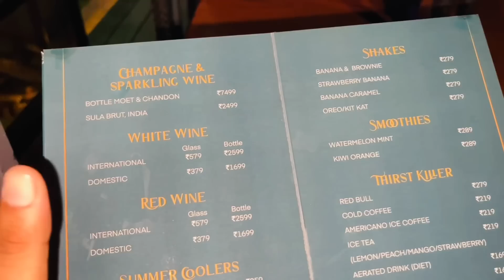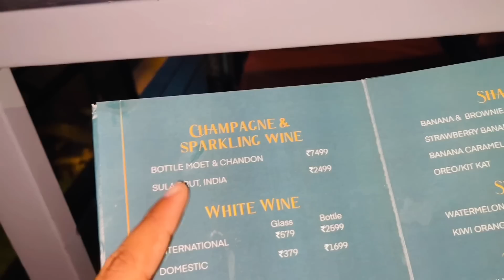Di Birthday Vlog 😍 Big Surprise